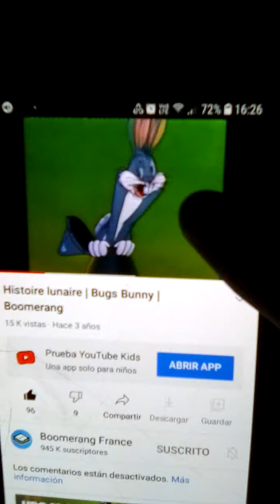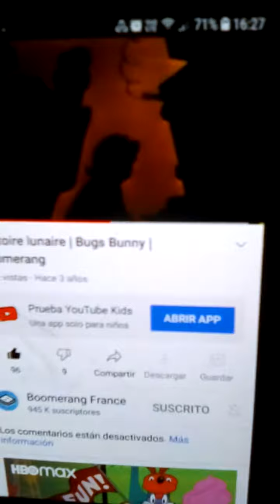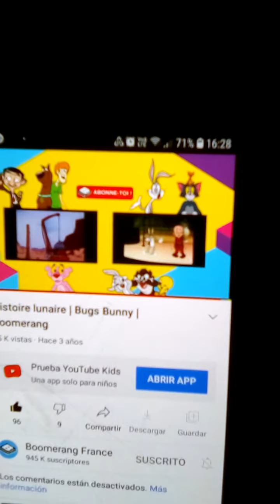Bugs Bunny Looney tunes wb kids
boomerang UK